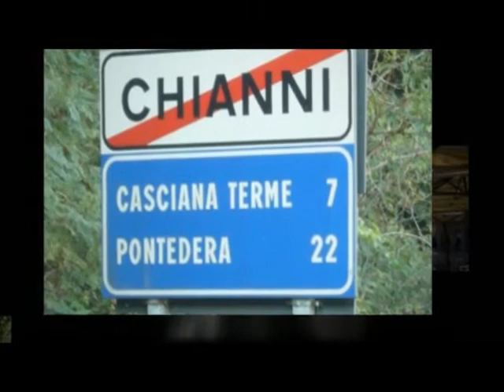cooking-vespatour-daytrips-in-tuscany.wmv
Personalized holiday packages in Tuscany including Vespa tours in the countryside, cooking classes at typically Tuscan farms, visits to museums like the Vespa museum in Pontedera, day-trips to the major art towns of Tuscany like Pisa, Florence, Siena and Lucca.